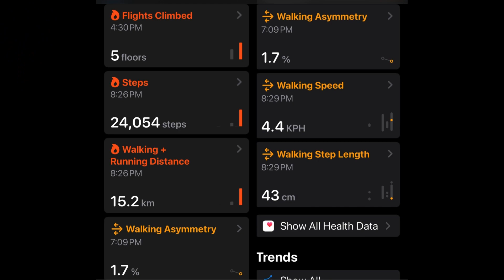Batasan, Commonwealth Avenue, Katipunan, Diliman Walk Tour 15.2 km Roundtrip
Hi, kalakadz!^^ Samahan nyo po ako'ng maglakad ng mabilisan sa pamamagitan po ng panonood nito'ng video na ito. Maglakad po tayo mula Batasan Hills patungong Commonwealth Avenue, papasok po ng Zuzuarregui palabas po ng Katipunan patungong U.P. Diliman at pabalik po sa pinagmulan. Maraming salamat po, kalakadz!^^ God bless you all.

Hi, kalakadz!^^ Join me as I take a quick walk by watching this video. Let's walk from Batasan Hills going to Commonwealth Avenue, entering Zuzuarregui, exiting to Katipunan, going to U.P. Diliman and going back to where it started. Thank you very much, kalakadz!^^ God bless you all.

안녕하세요, kalakadz! ^^이 비디오를 보면서 간단한 산책에 참여하십시오. 바타산 구릉에서 커먼웰스 애비뉴로 가서 주즈알레기로 들어가 카티푸난으로 가서 U.P. 딜리만, 그리고 시작 장소로 돌아갑니다. 대단히 감사합니다, kalakadz! ^^ 여러분에게 하나님의 가호가 있기를 바랍니다.

こんにちは、kalakadz!^^ このビデオを見ながら簡単な散歩に参加してください。バタサン丘陵からコモンウェルス アベニューに向かい、ズズアレギに入り、カティプナンに出て、U.P. ディリマン、そして始まりの場所に戻ります。どうもありがとう、kalakadz!^^ 皆さんに神のご加護がありますように。

Hai, kalakadz!^^ Bergabunglah bersama saya untuk jalan-jalan sebentar dengan menonton video ini. Ayo jalan kaki dari Batasan Hills ke Commonwealth Avenue, masuk Zuzuarregui, keluar Katipunan menuju U.P. Menjadi gelap dan kembali ke sumbernya. Terima kasih banyak kalakadz!^^ Tuhan memberkati kalian semua.

Xin chào, kalakadz! ^^ Hãy cùng tôi đi dạo nhanh bằng cách xem video này. Hãy đi bộ từ Batasan Hills tới Đại lộ Commonwealth, vào Zuzuarregui, ra Katipunan, đi đến U.P. Diliman và quay trở lại nơi nó bắt đầu. Cảm ơn các bạn rất nhiều, kalakadz! ^^ Chúa phù hộ cho tất cả các bạn.

नमस्ते, kalakadz!^^ इस वीडियो को देखकर मेरे साथ जुड़ें क्योंकि मैं एक त्वरित सैर कर रहा हूं। चलिए बतासन हिल्स से कॉमनवेल्थ एवेन्यू की ओर चलते हैं, ज़ुज़ुआरेगुई में प्रवेश करते हैं, कटिपुनन से बाहर निकलते हैं, यूपी की ओर जाते हैं। दिलिमन और वापस वहीं जा रहे हैं जहां से यह शुरू हुआ था। बहुत बहुत धन्यवाद, kalakadz!^^ भगवान आप सभी को आशीर्वाद दें।